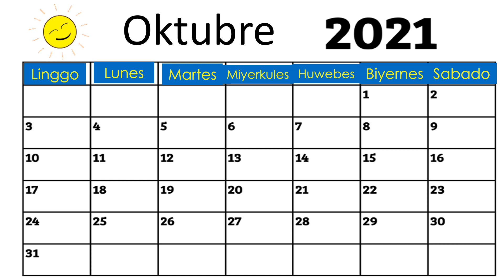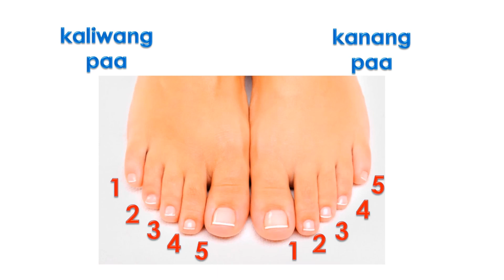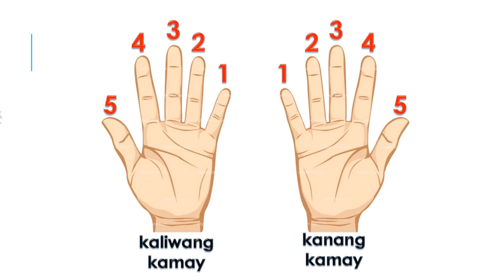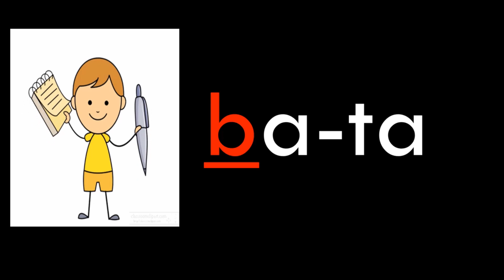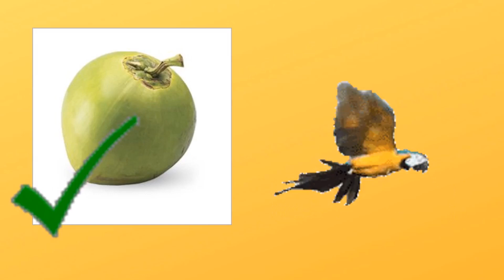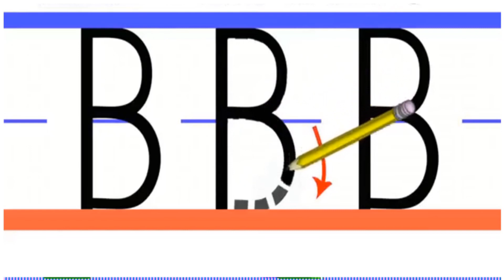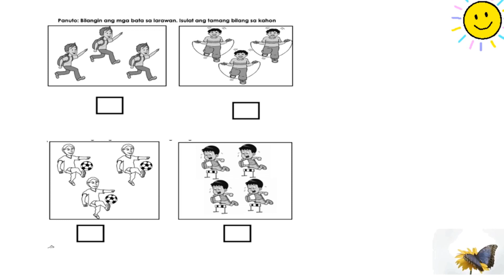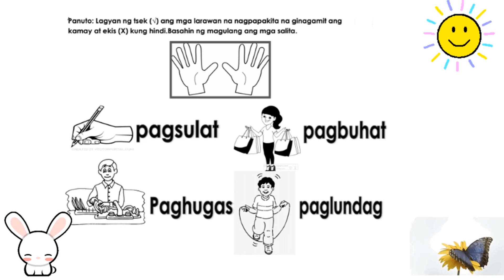KINDER_QTR1_WEEK6-day2-paa_kamay (mga pandama)_Bb (tunog, mga nagsisimula sa b, Pagsulat ng Bb